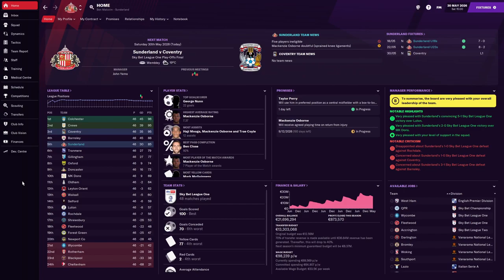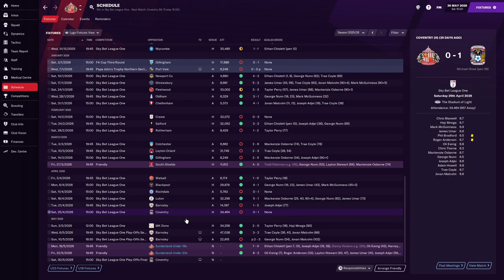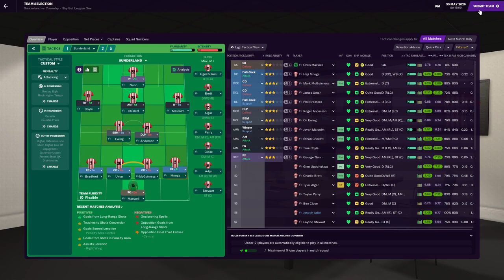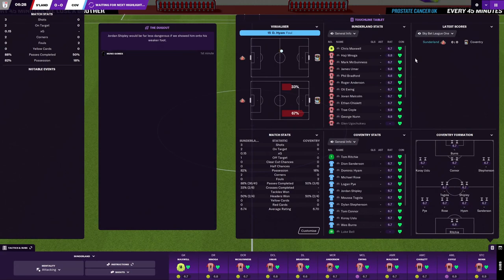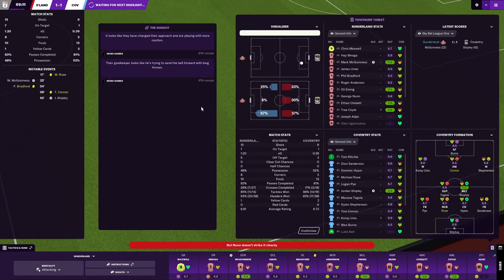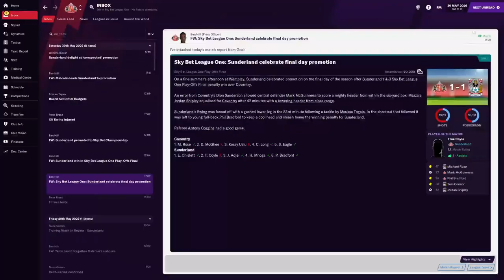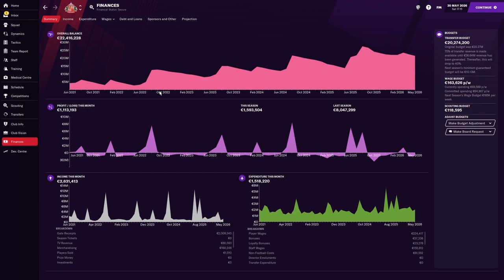FM21 | #31 Playoffs | My Life in Football Manager | Football Manager 2021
This is My Life in Football Manager. An FM21 Non-League to Legend save where I will be starting with my local club Athlone Town and trying to make my way to the top of the Hall of Fame making decisions as if I was a football manager in real life. Currently, I am in charge of my third club Sunderland.

New episodes will be released Mondays, Wednesdays and Fridays at 6:15pm GMT.

In this episode we have a huge EFL League One Play Off Final against Coventry City. Also we take a look at how we got there as the season finished.
ABOUT LYGO

Hello and Welcome! I create sports management games based content, currently just Football Manager but maybe others too in the future. The reason being ever since Championship Manager 2, all the way through to its current inception as FM, I have been mad about this game and figured it a good way to start.

Don't be shy and come and follow along with my Football Manager 2021 lets play, a non league to legend career, or personal road to glory series if you will, where I start in the lower league management of Ireland and work upwards in the hall of fame.

FM21 videos will be released Mondays, Wednesdays and Fridays at 6:15pm GMT

Credits

Logo and Channel Banner created by Hawkz - Find them at @Hawkzgfx on Twitter.
Original Thumbnail Images by Brian Dowden & Chenspec from Pixabay